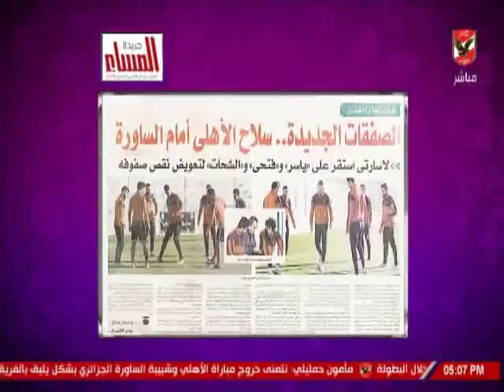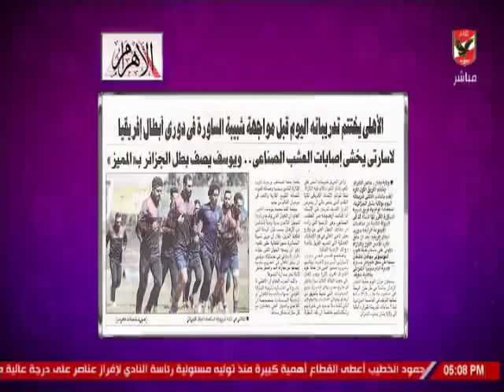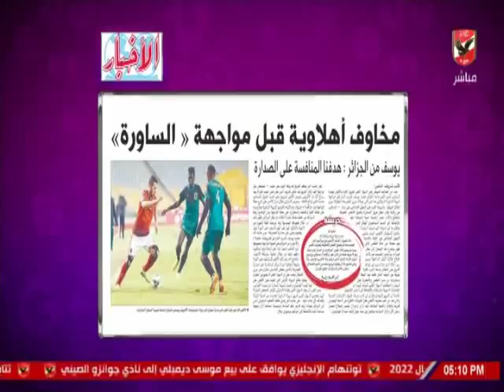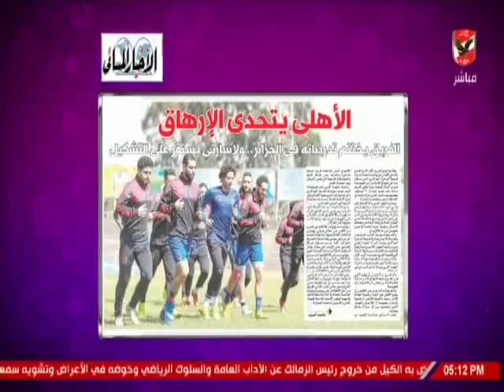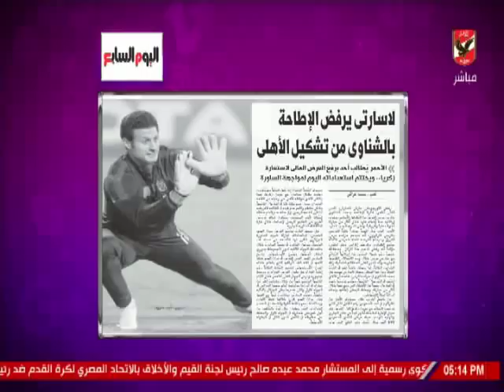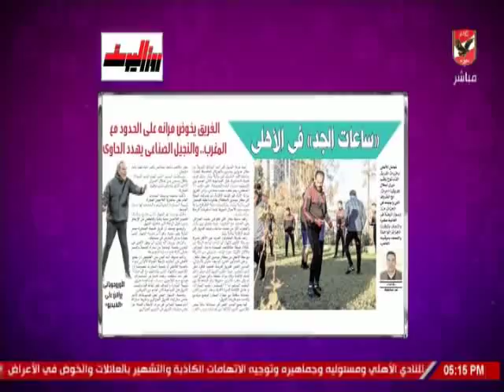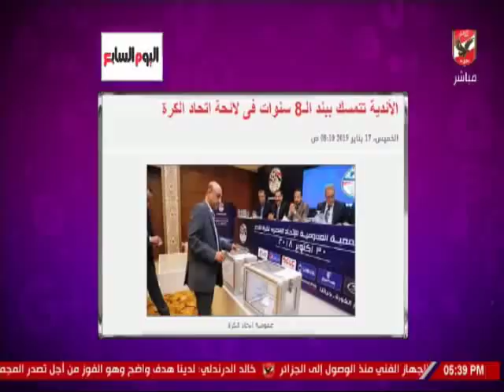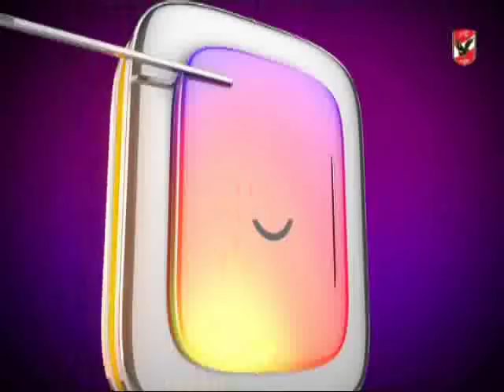حلقة كلام فى الميديا 17-1-2019